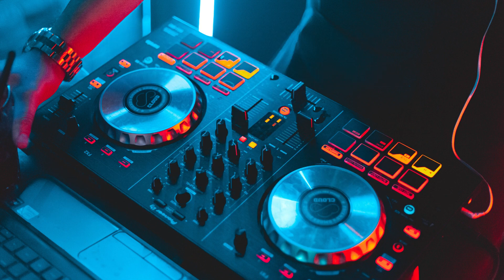Cumbia del recuerdo Vol. 3 🔥🍻